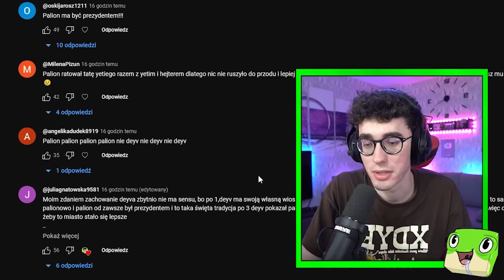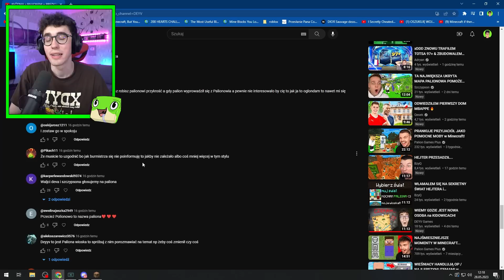mieliście racje....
Hejka!